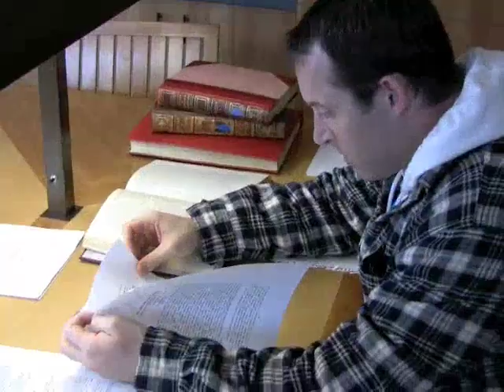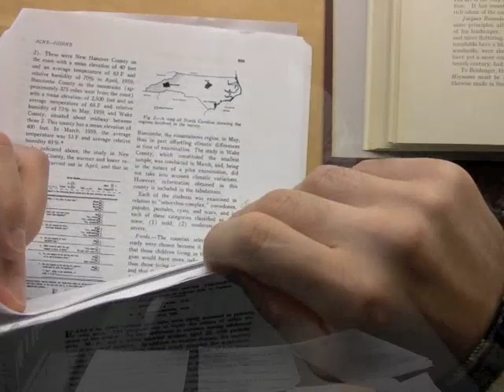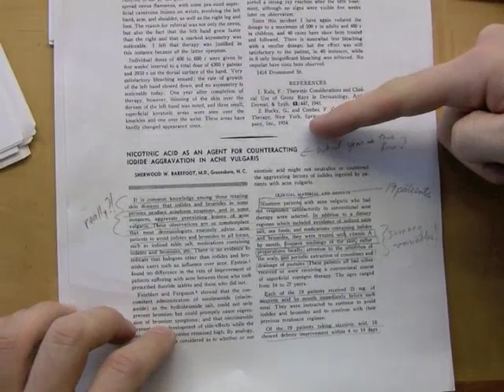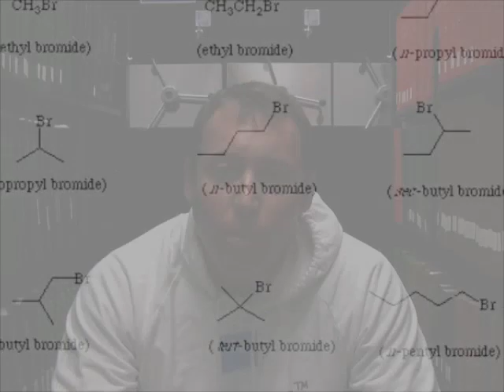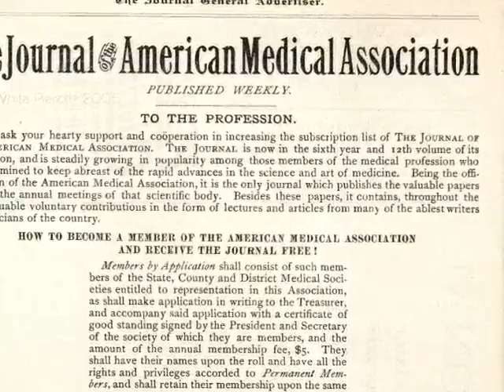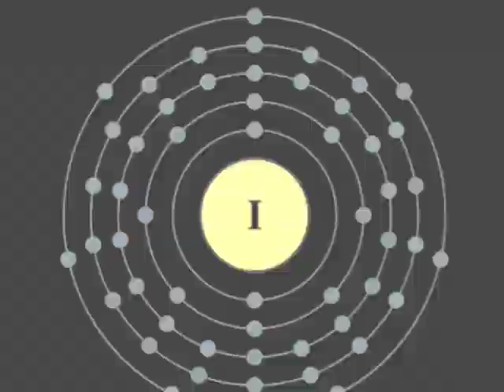Iodine & acne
Caution: Long-ish video. In short, don't stress about your iodine intake. We need enough iodine to be healthy, but huge overdoses, which are extremely uncommon, may cause a specific form of acne called "acneiform", which is different from acne vulgaris, but results in acne lesions nonetheless. Feel free to eat seaweed, kelp, iodized salt, and iodine-containing multi-vitamins in moderation without fear of acne repercussions.